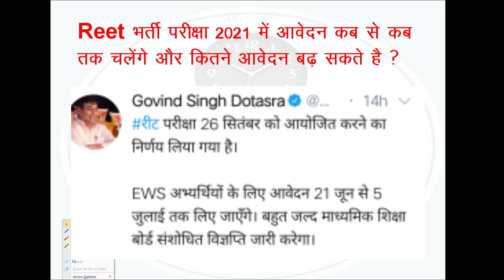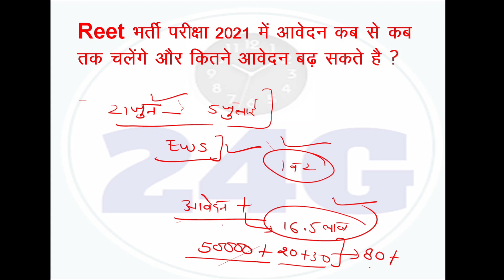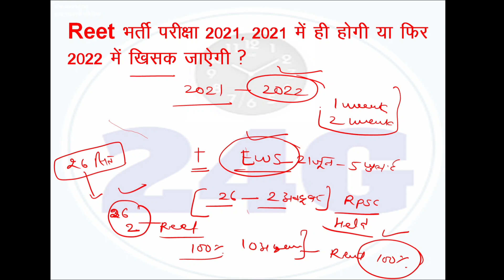Reet exam date latest news today, Reet Exam date news, Reet exam latest news, Reet News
क्या आप भी reet, पटवारी की तेयारी कर रहे है ?
Reet Exam Date Fix or Unfix ?

रीट भर्ती परीक्षा 2021 में पद कितने बढाये जा सकते है जानने के लिए ये विडिओ देखे

reet narula
reet news